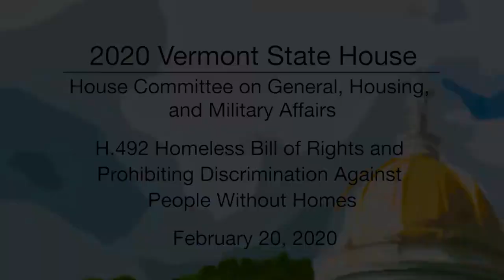Vermont State House - H.492 Establishing a Homeless Bill of Rights 2/20/20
Vermont State House - H.492 Establishing a Homeless Bill of Rights and Prohibiting Discrimination Against People Without Homes 2/20/20